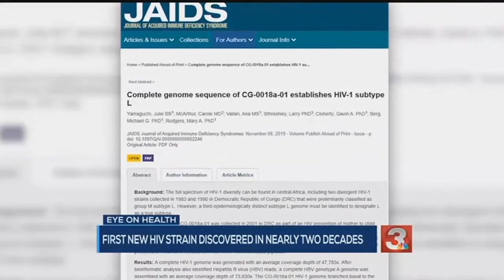Eye on Health: New HIV strain discovered